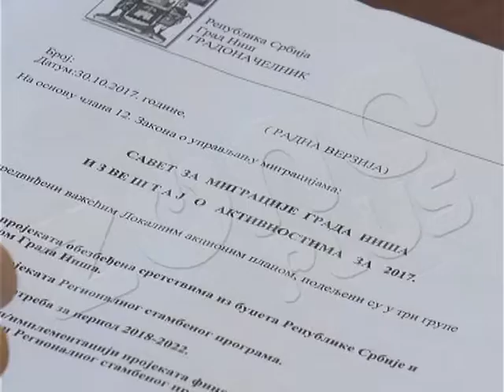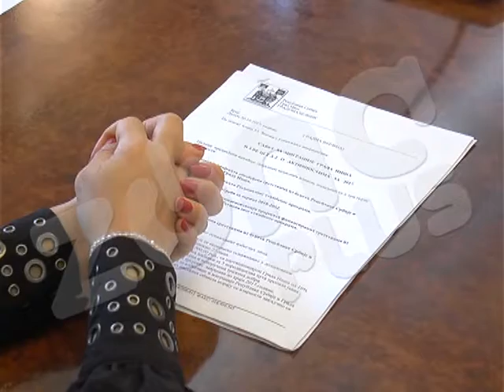KROV NAD GLAVOM I POSAO